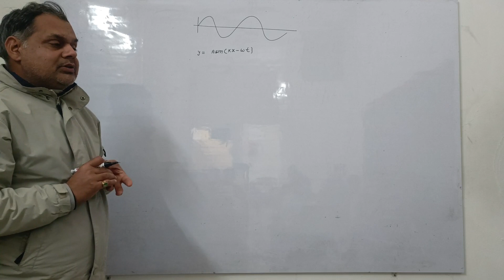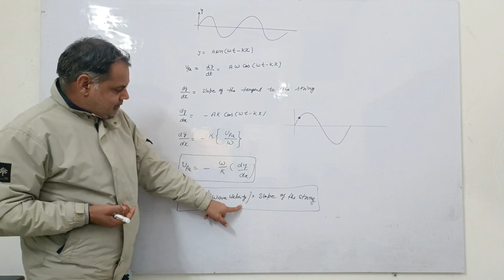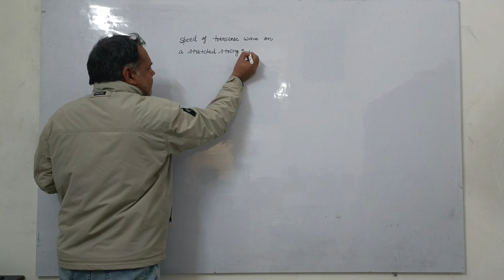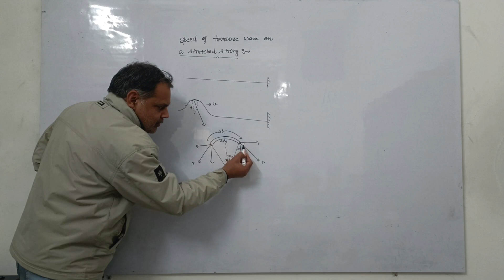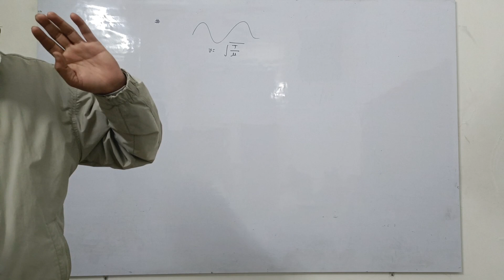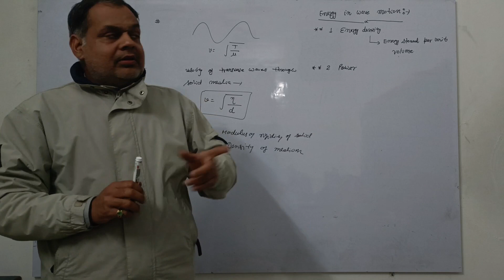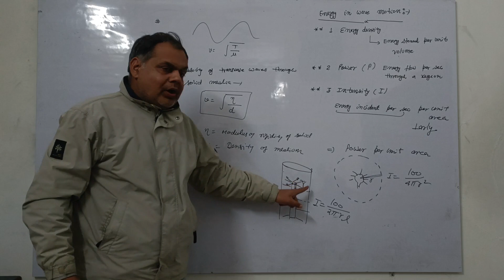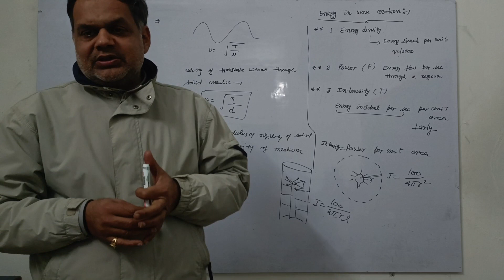sound waves (Lecture 10)